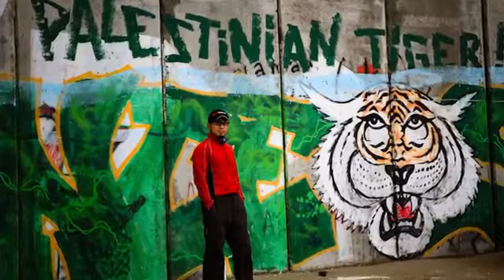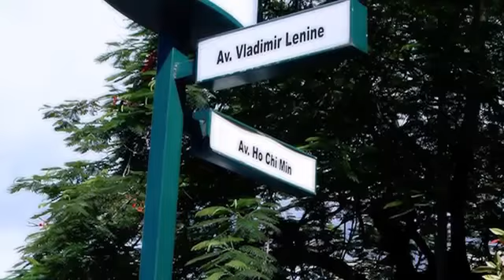TALK Nguoi Viet Nam di vong quanh the gioi 31 5 2013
On TV